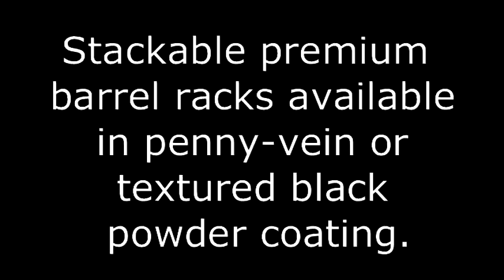Liftcos Complete Line Of Premium Barrel Rack.